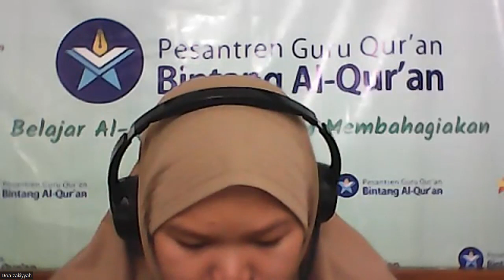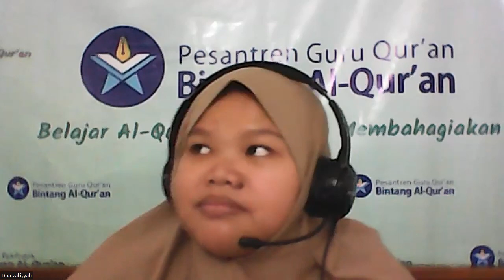Ujian Tahfidz Doa Zakiyyah Juz 3